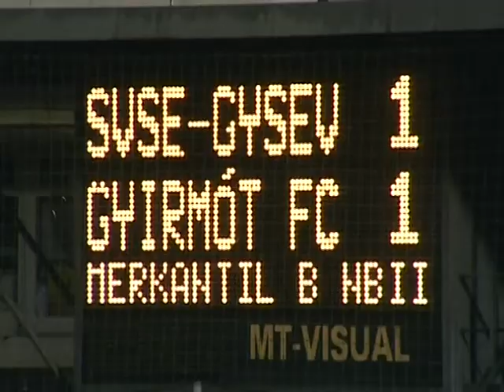2014 11 08 SOPRON GYIRMOT 1 1 OSSZEFOGLALO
Merkantil Bank NB II 2014-15
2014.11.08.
Soproni VSE GYSEV - Gyirmót FC Győr 1-1 (0-0)
Összefoglaló